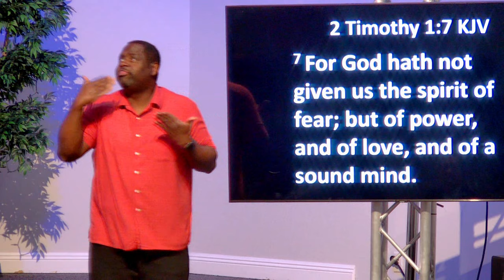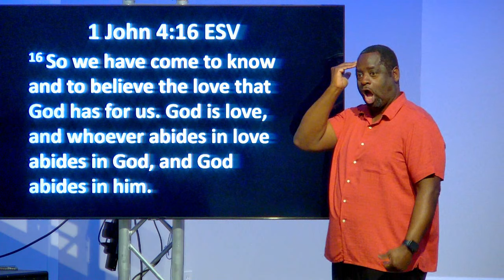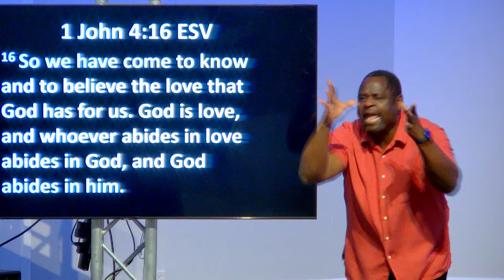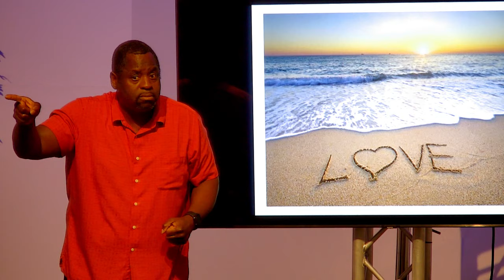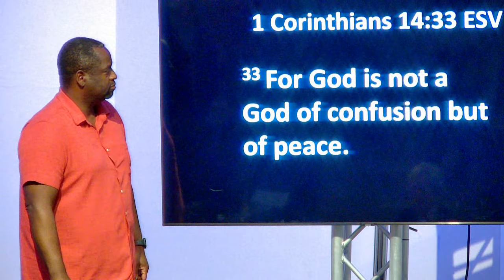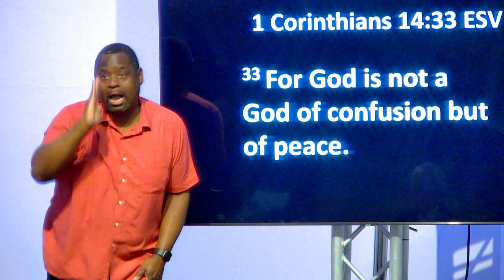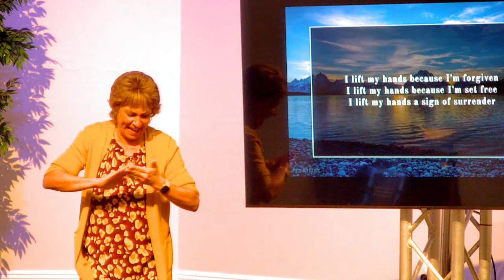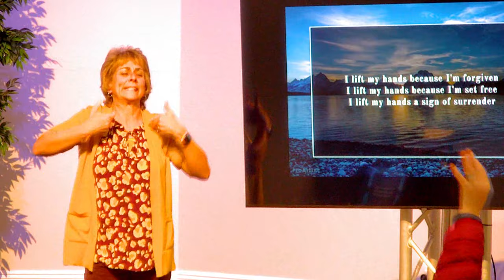February 4th,2024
Would you like to give to support our church ministry? Thank you for your tithes (only if you do not have a church home) and/or love offerings. Link for HGDC QR Code

Rev. James Parker Jr. is presenting the Word of God!
Sermon: "Now use what you have." Part II
Hands of Grace Deaf Church - San Jose, CA

Bible reading :
2 Timothy 1:17 KJV
1 John 4:16  ESV
1 Corinthians 14:33  ESV

Both Sermon and Song presented in American Sign Language (ASL) for the Deaf & signing community.